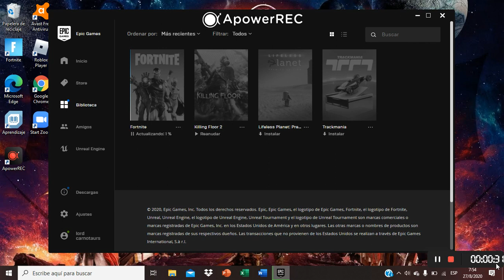La guerra por el nexus a empezado,actualizasion en minente.